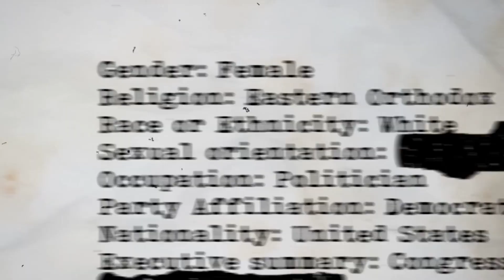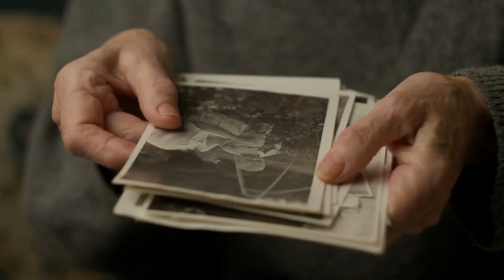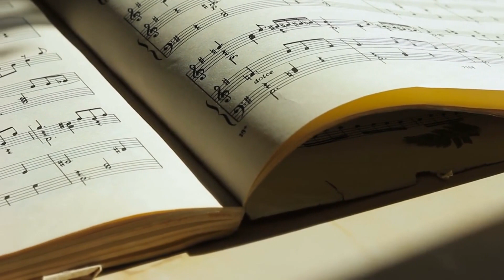Human Memory: Process of Memory Formation (Neuroscience Explained)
In this video, we'll take a look at the process of memory formation and how it works in the brain. We'll explore the different stages that memory goes through, and see how memory is stored in the brain.

If you're interested in learning more about the science of memory, then this video is for you! By the end of this video, you'll have a better understanding of how memory works and what role it plays in our daily lives.